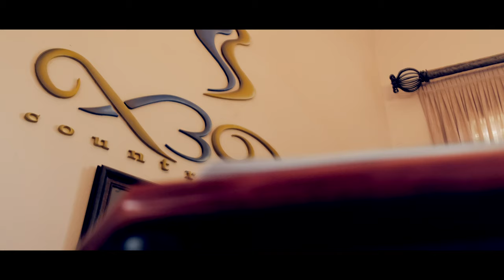Oxbow Country Estate | Fame Productions Media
Oxbow Country Estate Venue Promo